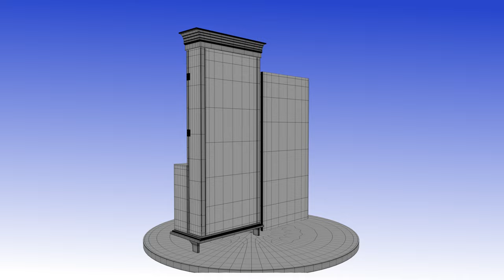Call of Duty WWII Props, Ryan Leslie || 3D ASSETS MODELI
CREATIVE MIND 2023 || CALL OF DUTY WWII props ,Ryan Leslie 3D model vintage almirah clock  ||  3D model 360⁰ view